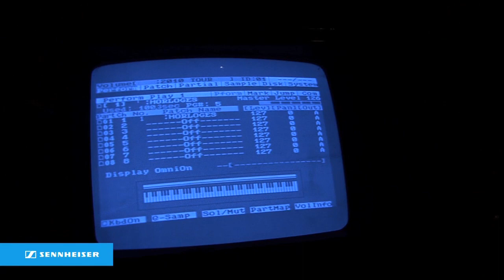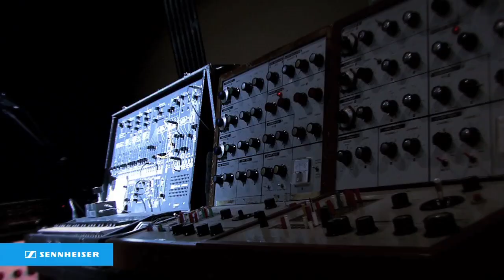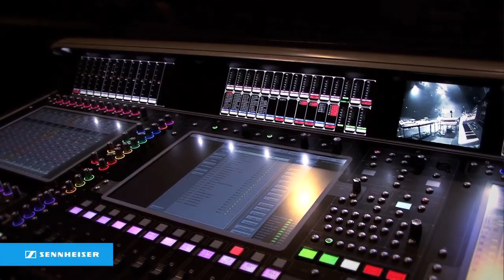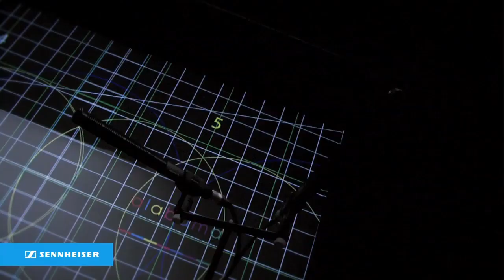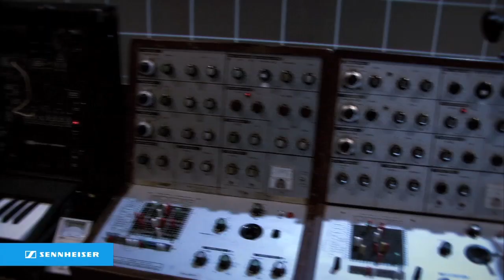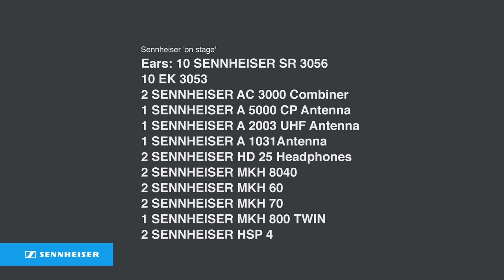Jean Michel Jarre, tournée 2010 - interview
Artiste à multiples facettes, non seulement auteur-compositeur, mais également créateur de concerts d'un genre nouveau, Jarre est aussi l'auteur de chansons à succès et de bandes originales de films. Il est aussi le premier compositeur à faire entrer la musique électronique à l'Opéra de Paris, avec le ballet AOR en 1971. Entre 1968 et 1972, après avoir travaillé avec Pierre Schaeffer au GRM (Groupe de Recherches Musicales), il compose et produit une série de morceaux électroniques comme La Cage, Deserted Palace...

C'est lors de sa tournée 2010 et plus précisément à Caen que nous sommes allé à la rencontre de Jean Michel Jarre pour une interview.